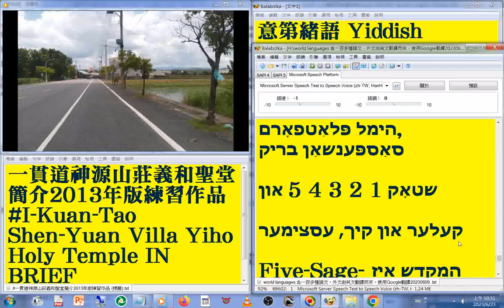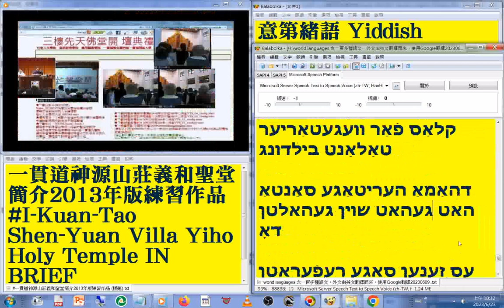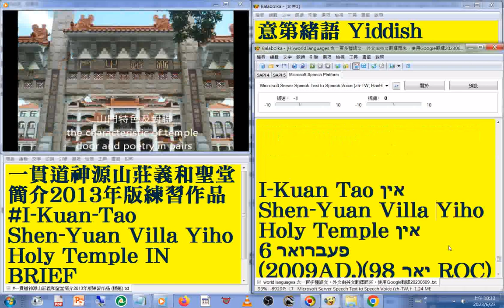105 意第緒語 Yiddish 版#國語 發音#中英對照 字幕#world languages 含一百多種語文，外文由英文翻譯而來，使用Google翻譯20230613#一貫道神源山莊義和聖堂簡介